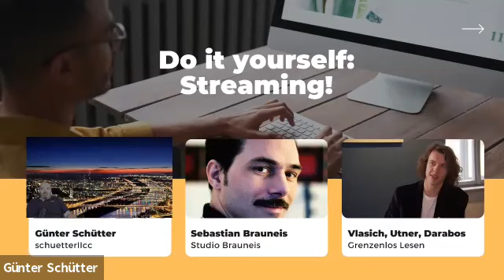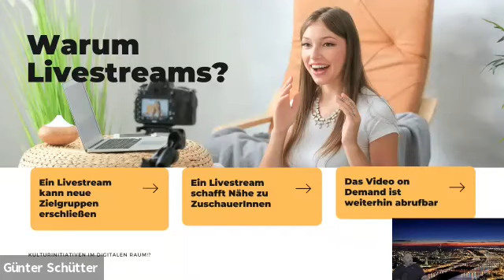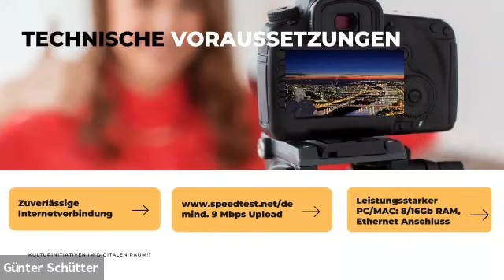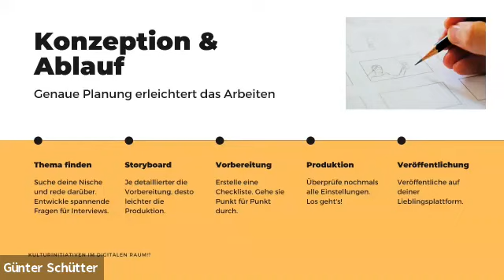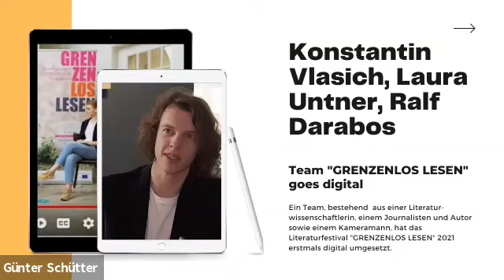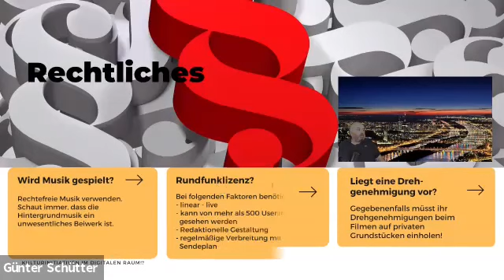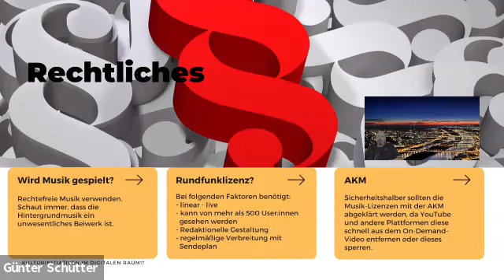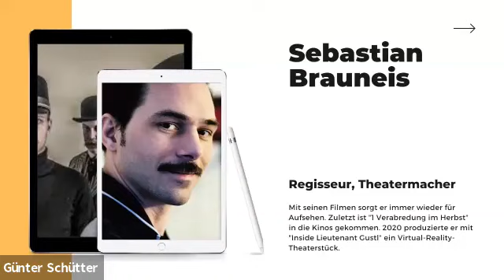Webinar 2: Do it yourself: Streaming!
Webinar 2: Do it yourself: Streaming! Anleitung für Streaming und Video Formate
24. Juni 2021 online via Zoom

Vortragende:
Günter Schütter: IG Kultur Burgenland
Sebastian Brauneis: Regisseur, Produzent, Filmemacher
Laura Untner, Konstantin Vlasich, Ralph Darabos: Team GRENZENLOS LESEN goes digital!

Moderation:
Elena Stoißer: IG KiKK - Interessensgemeinschaft für Kulturinitiativen in Kärnten/Koroška

Wie ihr mit einfachsten Mitteln Streaming und Video Formate professionell umsetzt, war das Thema des zweiten Webinars der Reihe „Kulturinitiativen im digitalen Raum!?“. Neben den grundsätzlichen Informationen zu Streaming bzw. Video Formaten (u.a. technische Voraussetzungen, Equipment Empfehlungen, Konzeption, Vorbereitungen) werden auch die Bedienung von Canva (Grafikprogramm) und OBS-Studio (Video-Recording und Live-Streaming Software) erklärt. Die Experten-Gespräche erzeugen einen „Learning by Experience“-Charakter und laden zum Austausch ein:  Videoproduktion-Experten Sebastian Brauneis und das Team vom Literaturfestival GRENZENLOS LESEN, welches 2021 erstmals digital durchgeführt wurde, teilen ihre Erfahrungen aus der Praxis mit uns.

Dieses Webinar ist Teil der Veranstaltungsreihe "Kulturinitiativen im digitalen Raum". In zwei Webinaren widmen wir uns dem Einstieg mit Do-it-yourself-Anleitungen für die minimalistischen online Formate "Podcasting" und Streaming". Das dritte Webinar richtet den Fokus auf aufwendigere digitale Projekte. Den Abschluss bildet der Diskurs über die Vor- und Nachteile von Cyberspace-Kulturarbeit. Mit dieser Veranstaltungsreihe will die IG KiKK, Interessensgemeinschaft für Kulturinitiativen in Kärnten/Koroška, auch die unerfahrensten Kulturinitiativen abholen und den Einstieg in die digitale Kulturarbeit zu erleichtern.